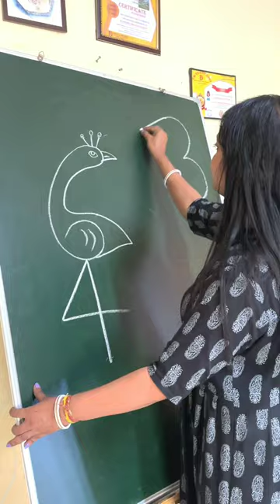Peacock Drawing Easy Step by Step#youtubeshorts